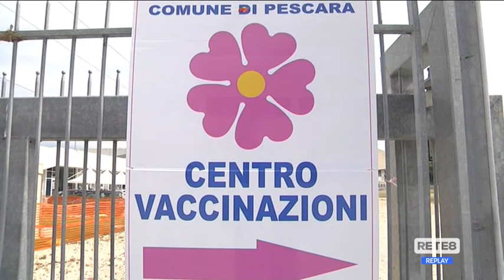Vaccini Abruzzo - "Immunizzare anche studenti tra 12 e 16 anni"